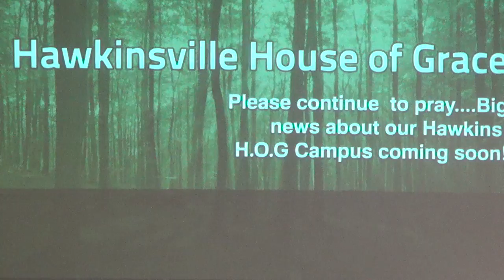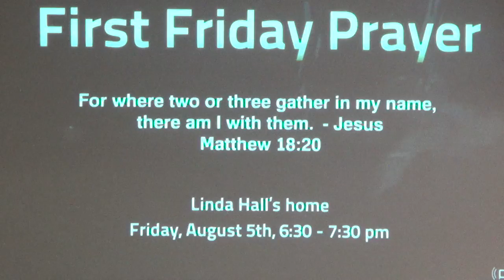Move Up Sunday (Part 3) // House of Grace